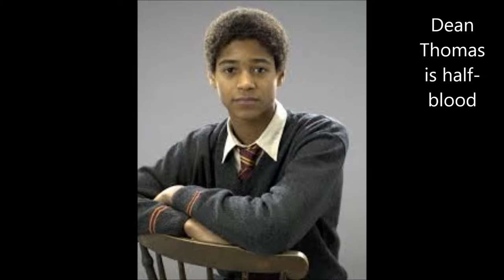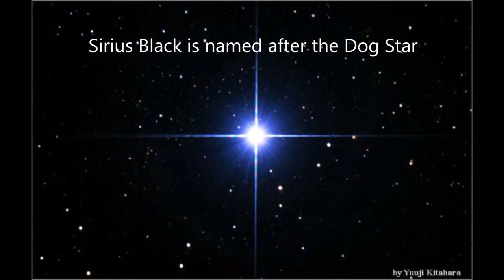Harry Potter Facts